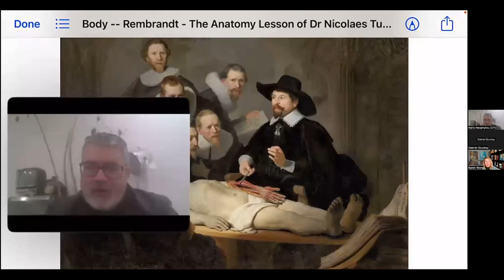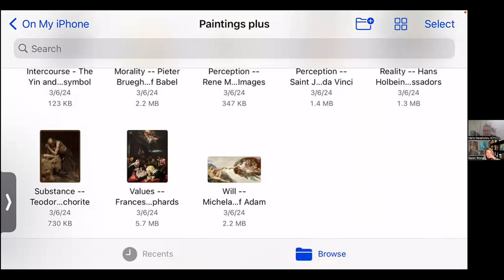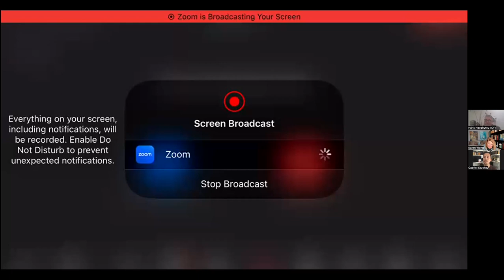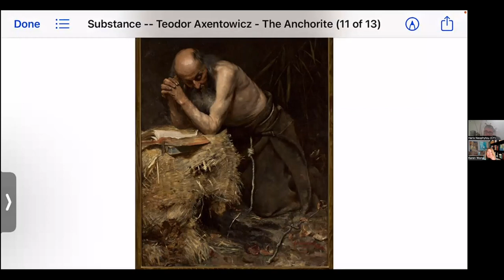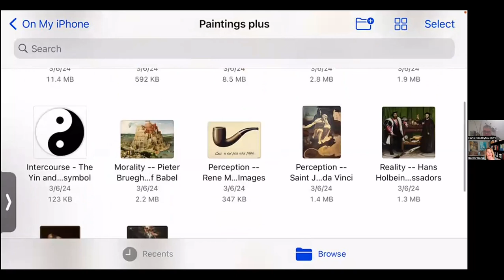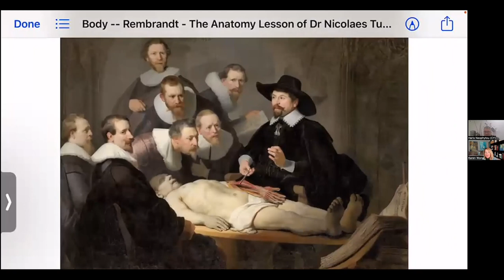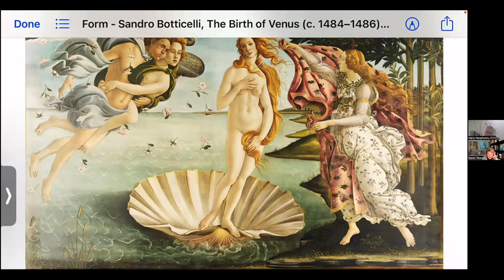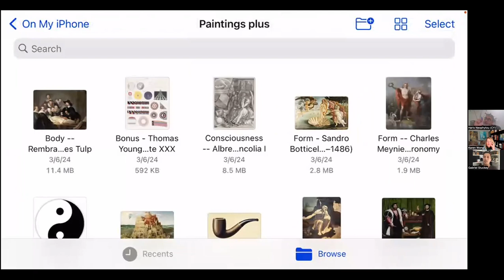Finding Common Ground in the Conceptual Scaffolds of Master Artworks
This is a get together for Haris and Gabe to share aspects of each of their conceptual scaffolds. Haris had the idea of using the depth of meaning inherent in masterpieces from the art world as a springboard for our discussion.

Gabe's theory has 10 reference points. In this first episode, we will cover the first 5. Haris suggested a method to spark discussion through viewing a particular painting from the past to consider the representation of consciousness, will, and substance in the art and its implications.

The five aspects are:

1: consciousness
2: will
3: substance
4: body
5: form